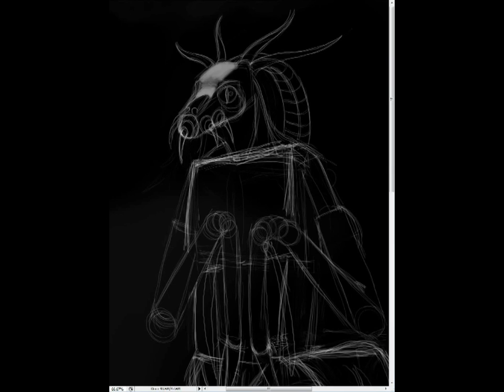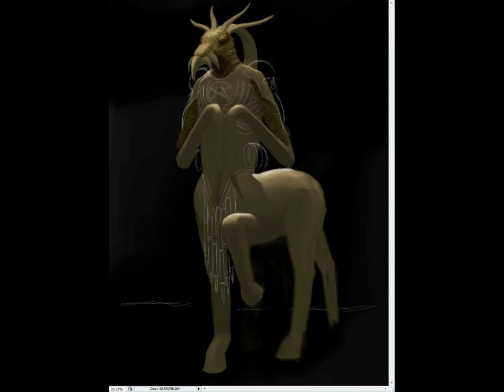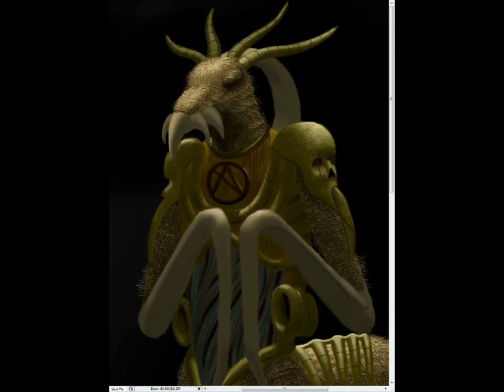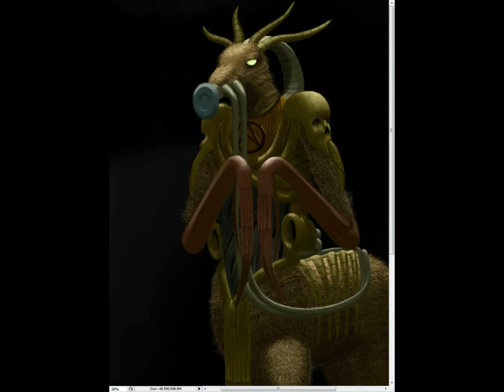Speed Painting imaginary goat monster ( and music ) by Williams Shamir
to see works in progress and get inside information and thoughts on my paintings and other things

Hey guys
i decided to paint some video game related stuff this time ... ( maybe i will paint more video game related stuff or concept art )
i really loved video games when i was a little kid and teenager and used to dream about building a video game company of my own which will release the most awesome and most original and most soulful video games :)
i still love video games a lot but i don't have that much spare time to play them anymore
i never played Doom 3 but the first two classic Doom games were so awesome
so i have really fond memories of playing these two games ... beating them both too in the second to hardest difficulty with NO CODES !!! ( i don't think it's actually possible to beat these games in the hardest difficulty )
so i checked some of the monster designs for DOOM 3 and i was a bit disappointed with the new look they gave to the hell knight monster so iv'e decided to design my own idea for a doom 4 monster and how i wanted it to look ...
i guess it doesn't have to have that gas mask but overall i think it looks pretty cool and scary :)
i also tried to make some really scary music for that one
i know the music isn't pleasant but it isn't supposed to be coz it's supposed to be scary :)
take care and have a great weekend

- Willy